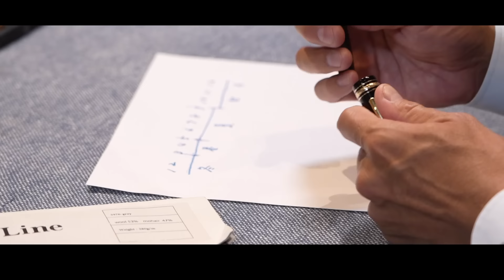【ラコステ着こなし】ユキちゃんの弟子たちの着こなしをお届けします。ユキちゃんのひとりごと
🐊ラコステの着こなし🐊
姉さん、事件です！
ユキちゃんの出張中に、めだか荘で何が起きた、、？

今回もみなさんがお好きだったスタッフを教えていただけると幸いです。
①ナリちゃん
②かっちゃん
③エノッキー